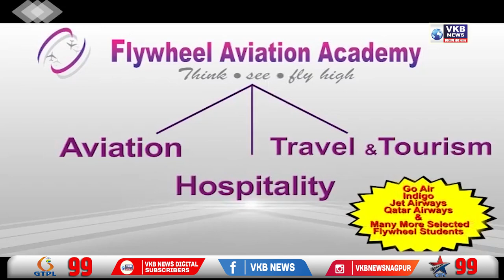उष्माघातामुळे राज्यात दोन महिन्यांत 25 जण दगावले